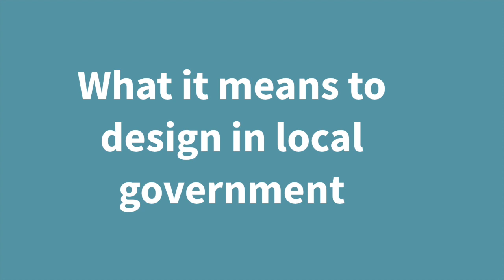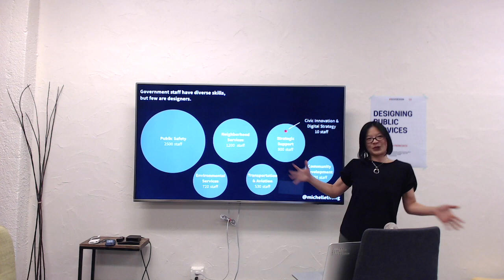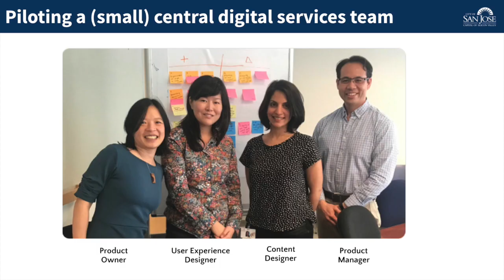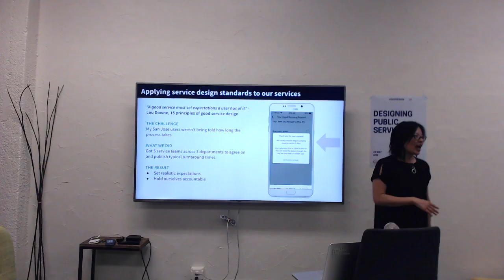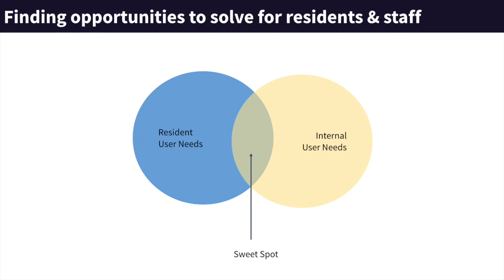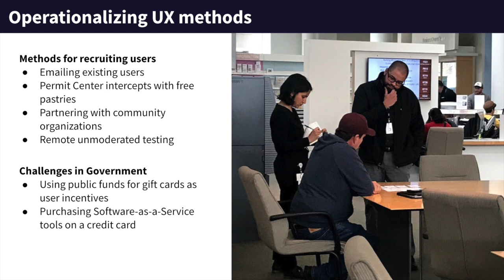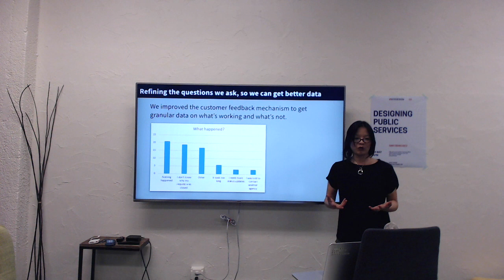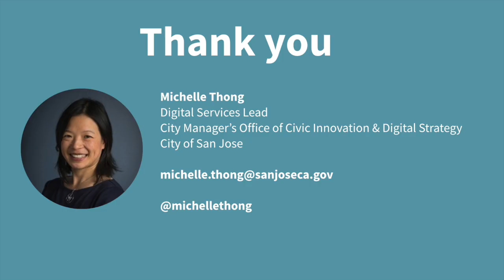Michelle Thong: Designing government services in San Jose / Gov Design Meetup #13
On 28 May 2019, Michelle Thong, Digital Services Lead at the City of San Jose, gave a talk on ‘Designing government services in San Jose’ at the thirteenth Gov Design Meetup. The event took place at the San Francisco Digital Services space in the Tenderloin neighbourhood in downtown San Francisco.